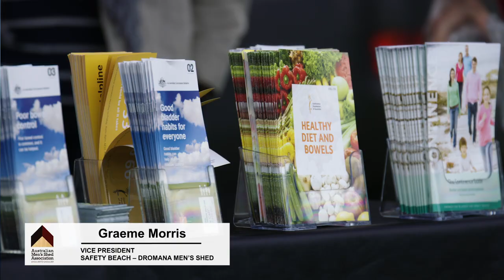Men's Shed Week | Shedders Big Day Out at Safety Beach - Dromana Men's Shed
From all walks of life men often stumble into a Men’s Shed looking for something (anything!) to do, but they find much more: community, purpose and friendship.

In the shed, you’ll find the activities reflect the diverse range of interests of members. Anything from woodwork and metalwork, to photography and technology, to gardening and most of all – tinkering about.
But Shed Life isn’t just about woodwork and manual crafts.

First and foremost, a Men’s Shed is a place for men to knock around with a group of mates. The shed environment offers men the opportunity to participate meaningfully in their community.

With the support of ExxonMobil and Mornington Peninsula Shire, we celebrated Shed Life at the Men's Shed Week Shedders Big Day Out hosted by the Safety Beach - Dromana Men's Shed (VIC).